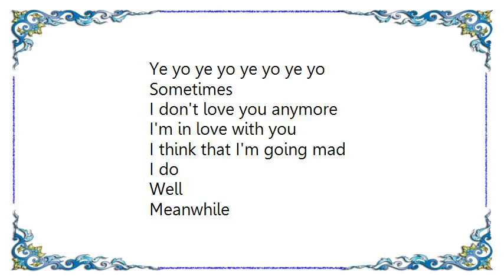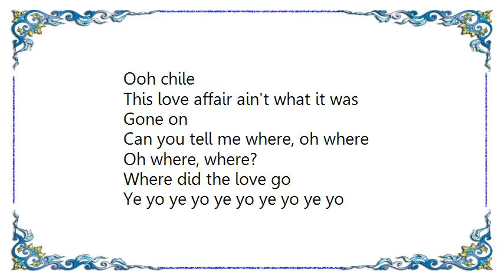Erykah Badu - Sometimes Mix 9 Lyrics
[Lyrics Erykah Badu - Sometimes Mix 9]
Ye yo ye yo ye yo ye yo
Sometimes
I think that I'm going mad
I do
Well

Meanwhile
You been runnin' through my dome
Won't leave me alone
Ooh chile
Why it got to be this way
Gone on!

Can you tell me where, oh where
Oh where, oh where?
Where did the love go

Sometimes
I think that you're draining me
I want you at home
I feel like forgiving you
I don't

Meanwhile
I cannot blame you, my love
I'm sitting here alone
Ooh chile
This love affair ain't what it was
Gone on
Oh where, where?

Ye yo ye yo ye yo ye yo ye yo